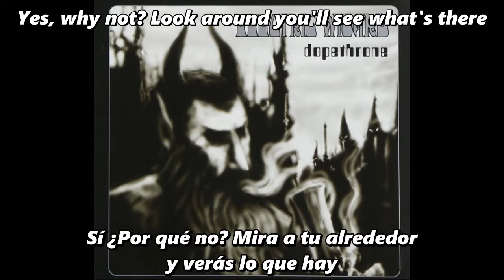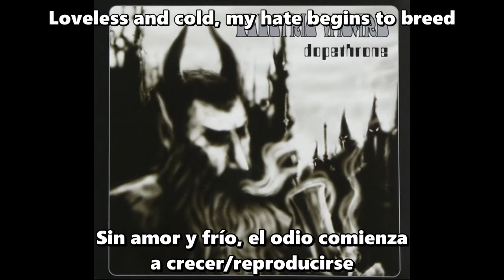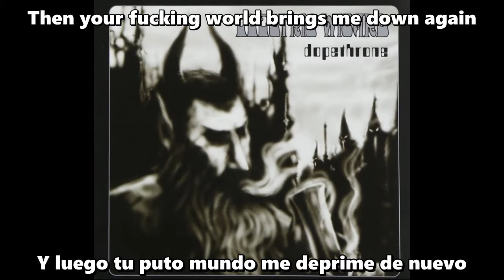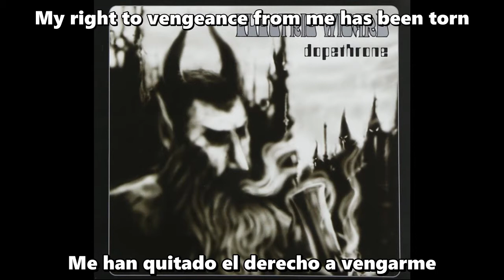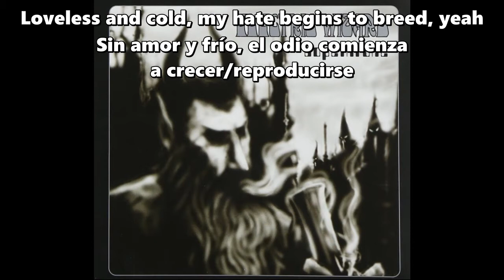Electric Wizard - We Hate You (Lyrics & Subtitulado al Español)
Banda: Electric Wizard
Canción: We Hate You
Álbum: Dopethrone
Género: Stoner / Doom Metal
País: Inglaterra